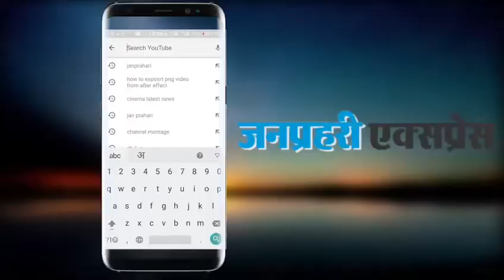मोदी सरकार दिल्ली की जनता के साथ पूरी दृढ़ता के साथ खड़ी है और उनकी सेवा में तत्पर है : आदेश गुप्ता